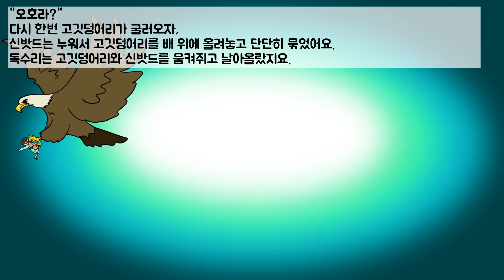[잠자리 동화 연속보기]아라비안나이트 소곤모음/중간광고x/ 잠자리에서 듣는 재미있는 이야기/ 세계 명작 동화/엄마가 읽어주는 옛날 이야기